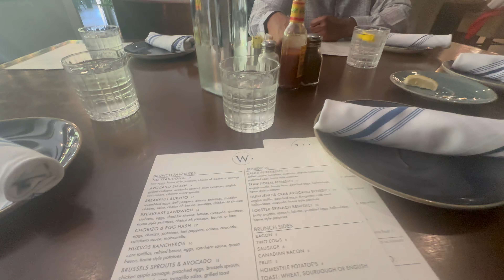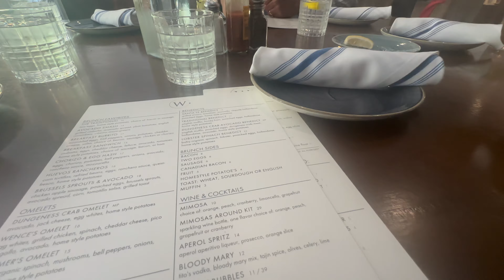late 20s diaries | officially in the last year of my twenties! 🥂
(ep.4)  hey y'all 🫶🏾
I turned 29 on June 29th! In this vlog, I will take you with me for a few days to celebrate my birthday with family and friends. I will also give you a little recap of my relaxing and fun Arizona trip.

vlog camera: Sony ZV-1 & iPhone 14 Pro Max
editing software: Final Cut Pro X
music selections: Thematic &  Soundcloud